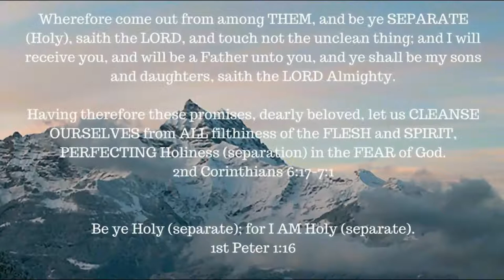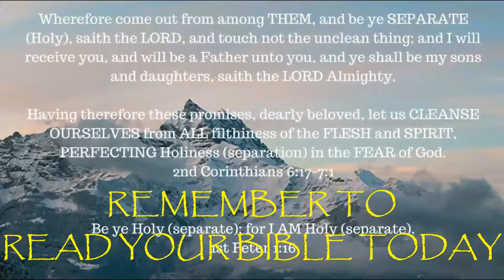Called 'children' of Israel for a reason